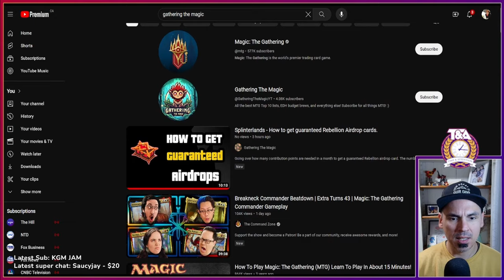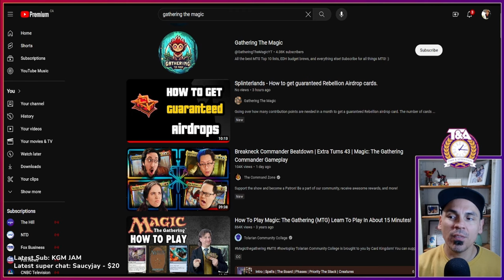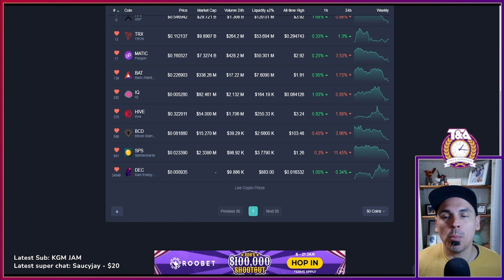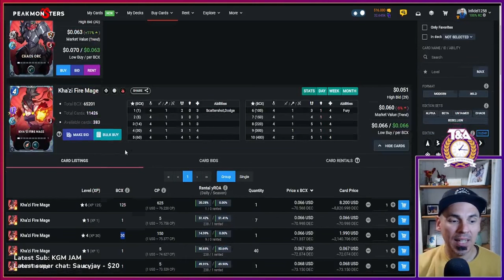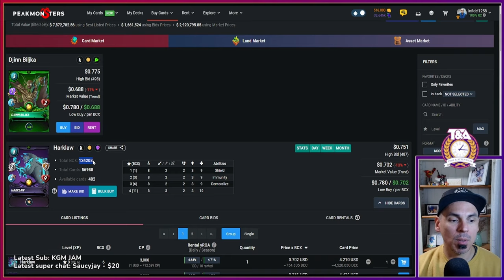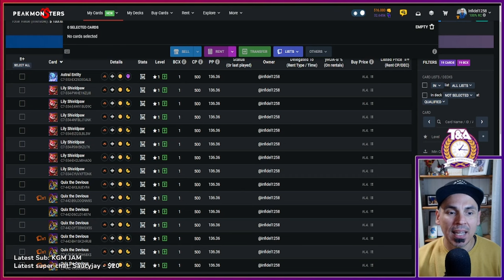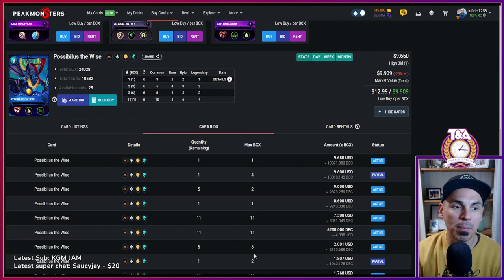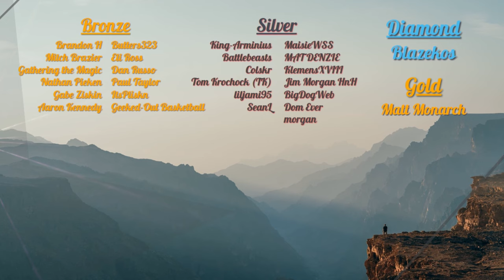This Moment is UNIQUE - Now or Never! | Splinterlands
In this video I discuss the importance of this moment in Splinterlands, you can for $2 USD buy a Mage Wagon and begin earning amazing airdrop cards which will almost certainly be among the most powerful cards in the game, and which will carry a high dollar value as well. I think if you are attending to this transition in the game you have a chance to disproportionately benefit.

Ethereum: 0x9e805A40E5d4C831b63d94E2603b5E3F436C0250
Bitcoin: bc1qk0v6n7uyr75fg528xew58ddqdy7k5tf2w7a0zk
XRP: r4sThPjjPRPnzTgARFEwmS2KC6ua9sD8Qd